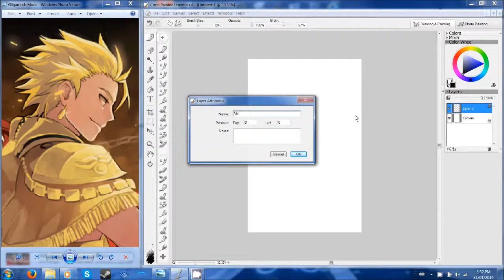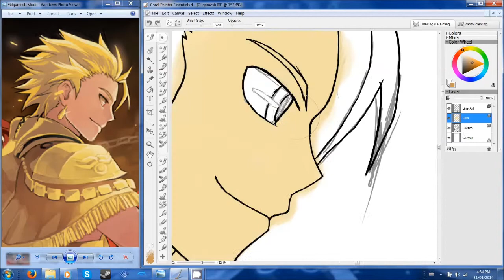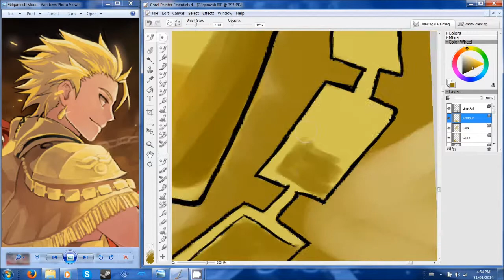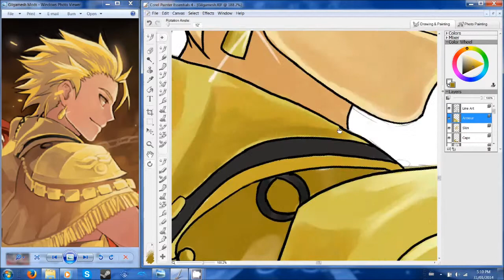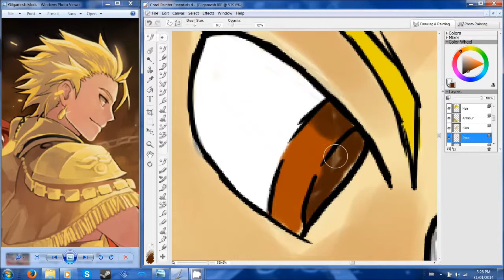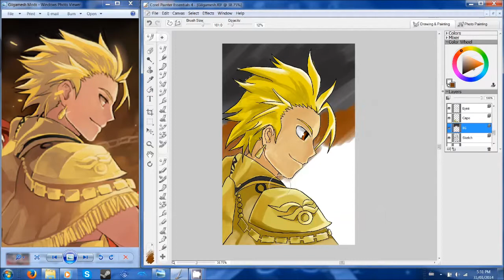Colour Lab V: Gilgamesh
This week we have Gilgamesh from Type-Moon's Fate series! I needs help painting metal lol.

Jamie Christopherson - I'm My Own Master Now
Jamie Christopherson - The Hot Wind Blowing